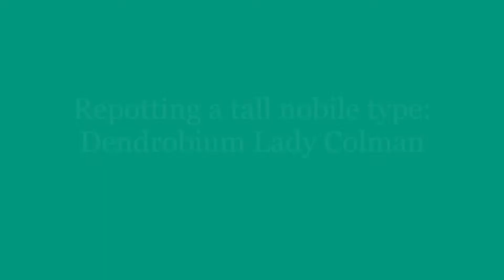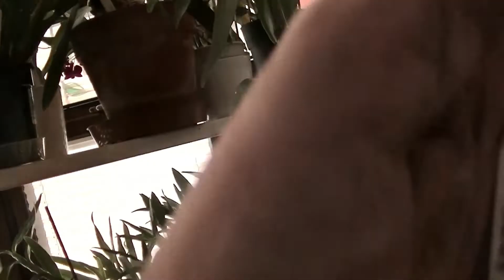Repotting a tall one: Dendrobium Lady Colman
This is one of the tallest orchids I have and - no coincidence - one of the most unstable as it has a very small footprint (pot-print?). It wasn't an easy one to work with. The canes, unlike on my Spring Dream, are not self-supporting and want to flop about in all directions so I could have done with another pair of hands!

If the video editing doesn't seem as smooth as usual it's because I tried to adjust the camera one-handed during the repot and if I'd left that footage in you'd all have seasickness! Apologies also for the quietness of the audio. I used a different camera than usual that didn't pick my voice up as well as my Canon does. The purring noise that occasionally appears is the focus motor.

Such first-world problems! LOL!